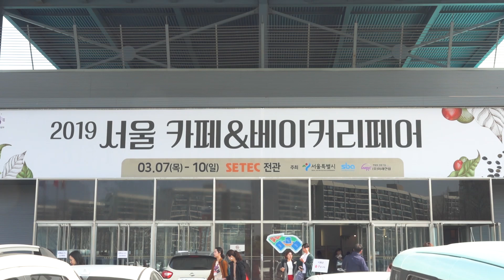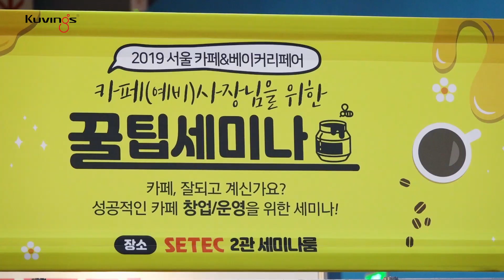2019 서울 카페 & 베이커리페어 With Kuvings(쿠빙스)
서울 Setec에서 열린 2019 서울 카페 & 베이커리페어 글로벌 가전 브랜드 쿠빙스(Kuvings)가 참여해 업소용 착즙기(CS600KC)와 신제품인 헬스프렌드 IoT 스마트 주서를 선보였습니다.
쿠빙스는 이번 전시회 참여를 통해 현재 카페를 운영중인 점주, 창업을 희망하는 예비 창업자들을 직접 만나 생동감 있는 창업 상담을 진행하였습니다.

최근에는 프랜차이즈뿐만 아니라 개인이 운영하는 크고 작은 카페가 늘어나고 있는 추세입니다. 쿠빙스 업소용 착즙기는 이러한 트렌드에 맞게 프리미엄 콜드프레스주스(착즙주스)를 만들 수 있는 제품으로, 편의성과 실용성이 좋다는 평가를 받았습니다.

과일을 자르지 않고 통째로 넣을 수 있는 88mm 투입구는 재료 준비시간과 착즙시간을 줄여 신선한 주스를 빠르고 간편하게 판매할 수 있습니다. 특히 재료를 미리 자르지 않고 투입과 동시에 착즙하기 때문에 갈변, 층분리는 물론 영양소 파괴도 최소화 됩니다.
맷돌 원리를 활용한 저속압착 착즙방식으로 지그시 눌러 짜 주스의 색감은 선명하고 영양과 맛은 풍부하며 일반적인 과일 주스가 아닌 프리미엄 콜드프레스주스라 불리는 이유입니다.

그리고 신제품인 헬스프렌드 IoT 스마트 주서도 선보였습니다. 헬스프렌드 IoT 스마트 주서는 체성분도 측정하고 측정한 결과로 나에게 맞는 다이어트 및 건강 주스 레시피를 추천해주는 스마트한 주서기입니다.
추천 주스뿐만 아니라 쉽고 간편하게 배울수 있는 맞춤형 운동법도 제공하여 건강에 많은 도움을 줄 수 있습니다.

카페 창업학원 워밍업 아카데미의 나경미 강사를 초빙하여 카페 창업 원데이 주스클래스를 열어 뜨거운 관심과 많은 호응이 있었습니다.